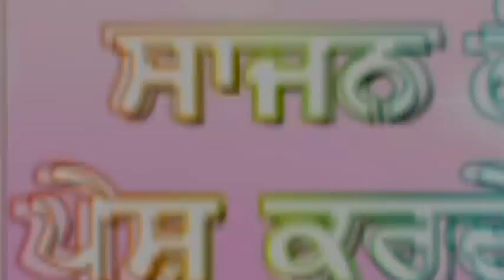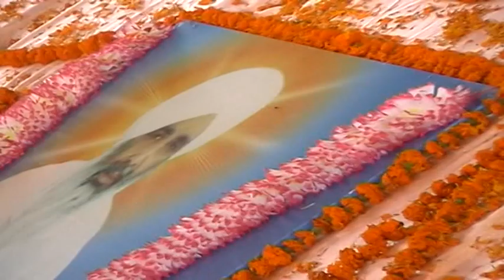ਚਾਰੇ ਜੁੱਗ ਜਿਓਦੇਂ ਨੇ ਕਵੀਸਰੀ ਕਵੀਰਾਜ ਜੋਰਾ ਸਿੰਘ ਮੁਸਾਫਰ Chare Jug Jyonde Ne Kvishr Jora Singh Musfar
ਕਵੀਸਰੀ ਦੇ ਥੰਮ ਕਵੀਰਾਜ ਜੋਰਾ ਸਿੰਘ ਮੁਸਾਫਰ ਲੇਖਣੀ ਪੱਖ ਤੋਂ ਵੀ ਵਧੀਆ ਲਖਾਰੀ ਸਨ ਕਵੀਰਾਜ ਜੋਰਾ ਸਿੰਘ ਮੁਸਾਫਰ ਤੇ ਕਵੀਸਰੀ ਚ
ਵੀ ਕਮਾਲ ਕਰ ਗੇ ਬਹੁਤ ਪ੍ਰਸੰਗ ਲਿਖੇ ਨੇ ਜੋ ਵੱਖ ਵੱਖ ਕਵੀਸਰੀ ਜੱਥੇਆਂ ਨੇ ਗਾਏ ਨੇ ਅੱਜ ਵੀ ਓਹ ਰੂਹ ਆਪਣੇ ਚ ਕਵੀਸਰੀ ਜਰੀਏ ਉਹਨਾਂ ਦੀਆ ਜੋ ਰਾਕਡਿਗਾ ਉਹਨਾਂ ਦੀਆਂ ਯਾਦਾਂ ਨੂੰ ਤਾਜਾ ਕਰਦੀਆਂ ਨੇ ਸੋ ਬਹੁਤ ਹੀ ਵਧੀਆ ਮਿਲਣ ਵਰਤਨ ਦੇ ਨਾਲ ਉਹ ਪਿਆਰ ਨਾਲ ਹਰ ਇਕ ਨੂੰ ਮਿਲਦੇ ਸਨ ਅੱਜ ਵੀ ਉਹਨਾਂ ਦੀਆਂ ਰਚਨਾਂ ਬਹੁਤ ਕਵੀਸਰੀ ਜੱਥੇ ਗਾ ਰਹੇ ਹਨ ।
ਇਹ ਕਵੀਸਰੀ ਸੰਗਤਾਂ ਤੱਕ ਪਹੁਚਾਂ ਕੇ ਸਾਡੀ ਸਾਰੀ ਟੀਮ ਉਹਨਾਂ ਨੂੰ ਸਰਦਾ ਦੇ ਪੁਸਪ ਭੇਟ ਕਰ ਰਹੇ ਹਾਂ।
ਦਾਸ ਸਾਜਨ ਲੋਪੋਂ